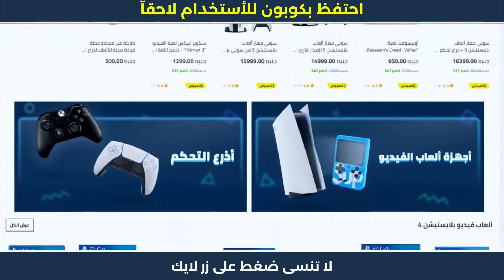كوبون نون مصر | طريقة أستخدام كود نون 😍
1. ابحث عن المنتج الذي تود شراؤه.
2. ثم قم بتحديد المنتج وأدخله إلى سلة الشراء أو سلة التسوق.
3. اذهب إلى شراء المنتج والدفع.
4. قم بلصق كود الخصم AG337 في المكان المخصص له عند الشراء.
5. إضغط إضافة ليتم تفعيل كود الخصم.
6. مبروك تم تفعيل الخصم بنجاح.